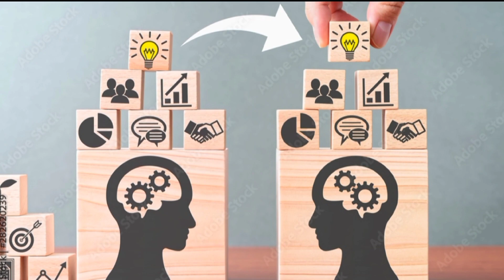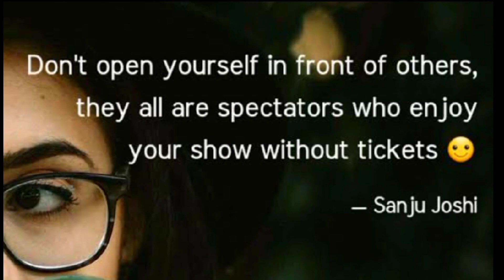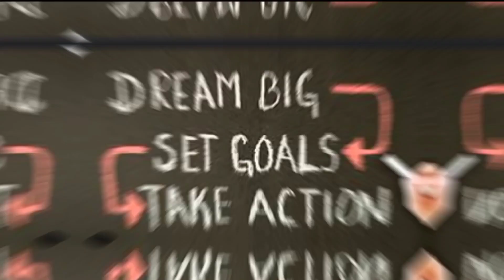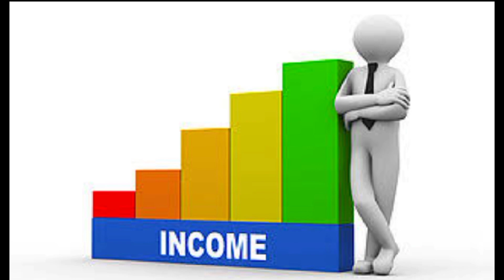5 BAGAY NA HINDI MO DAPAT IBAHAGI | Albert Einstein Quotes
5 BAGAY NA HINDI MO DAPAT IBAHAGI | Albert Einstein Quotes | Einstein | quotes.

Description

5 Bagay na Hindi Ibinabahagi Kaninuman (Albert Einstein) | Mga Inspirational Quotes || Einstein quotes 0:00 introduction
0:42 number 1 huwag IBAHAGI ANG tagumpay
1:48 huwag IBAHAGI ang problema 3:08 huwag IBAHAGI ang pangarap 4:30 huwag IBAHAGI ang kinikita
5:06 huwag IBAHAGI ang problema Ng PAMILYA
6:03 Albert Einstein pagtatapos.

Si Albert Einstein ay isang theoretical physicist na ipinanganak sa Aleman, malawak na kinikilala bilang isa sa mga pinakadakilang physicist sa lahat ng panahon. Kilala si Albert Einstein sa pagbuo ng teorya ng relativity, ngunit gumawa din si Albert Einstein ng mahahalagang kontribusyon sa pagbuo ng teorya ng quantum mechanics.